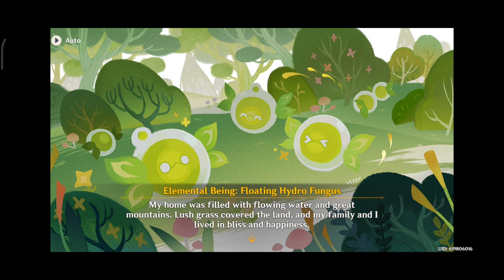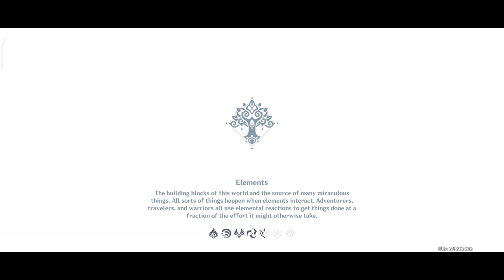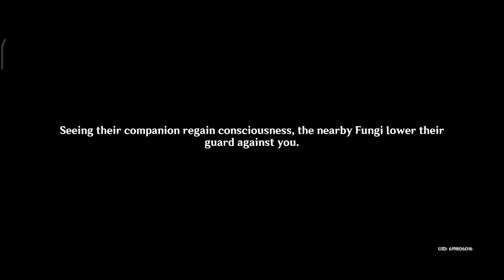[Story Quest] Nahida: Sapientia Oromasdis "Homecoming" - Genshin Impact 3.6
Nahida's journey healing the Apep by restoring the Heart of Oasis